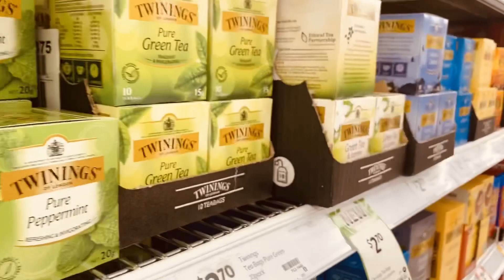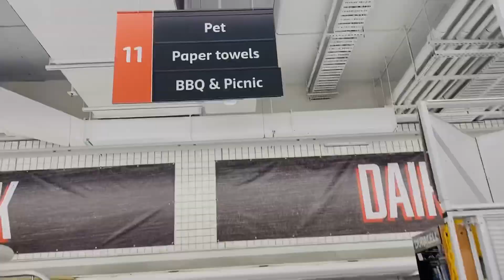Lockdown in AUSTRALIA????? Life in Coronavirus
Hey guys Taimoor saeed here!!!
Taimoor saeed
COVID-19